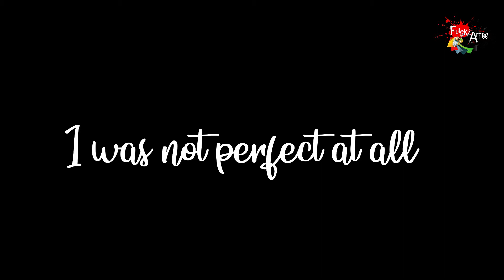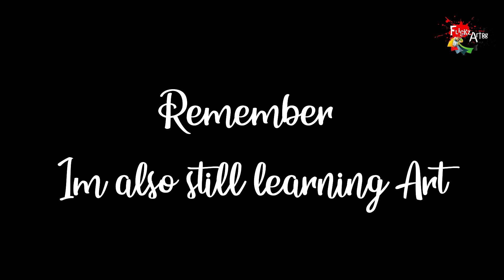Yes you can do it. Give it a try | Portrait Journey 🎨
There are times where we try out things , experiment the unknown and finding new knowledge on areas we love to learn. Some may suit us while some may not.😊😇

This is my small story of the journey of what I do so far. Its never to late to start. 😍🥰

Never Give up , Always try.🎨

Much more of my work can be seen on